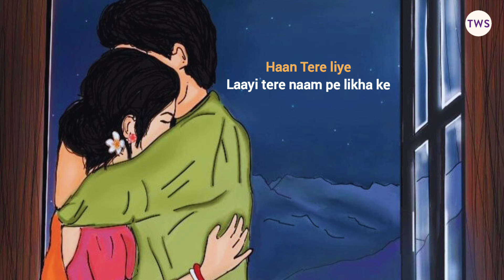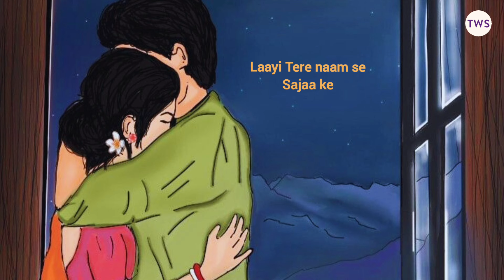Lifafey - Aanchal Tyagi | Abhijeet Shrivastava | Shayra Apoorva | The Window Seat| Indie India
"Lifafey" explores the vulnerability and courage it takes to express one's emotions openly and honestly, as the girl grapples with her fears and insecurities while laying bare her soul in the letter. Yet, amidst the uncertainty, there is an undeniable sense of hope and anticipation, as she dreams of the moment her words will reach the one she loves.

As the music swells to a crescendo, the girl's letter becomes a testament to the power of love and the enduring beauty of human connection. "Lifafey" is a timeless ode to the transformative nature of love letters, reminding us all of the simple yet profound magic found within the written word.

Credits-:

Vocals - Aanchal Tyagi
Composer - Abhijeet Shrivastava
Lyrics - Shayra Apoorva, Amal Ajith

Keywords aur tags ko ignore karo:-

Lifafey song
lifafe by aanchal tyagi
lifafe aanchal tyagi
aanchal tyagi lifafe
abhijeet shrivastava
Aanchal Tyagi
Lifaafey by Aanchal Tyagi
Abhijeet shrivastava
best of indie india
indie2024
indie song 2024
kaagazi kartik sachdeva
kaagzi kartik sachdeva
kaagaji kartik sachdeva
kaagazi song by kartik sachdeva
Kaagazi si laage saari duniya by kartik sachdeva
Best indie indian songs
Underrated indie Indian
Indie music
Indie Artist
Indie songs
TAAJ SONG
Taaj song
Taaj by Jaidhir
Best of electronic music
Electronic music
Hidden gems of india
Love songs
Weddingsongs
Indie Artist

Ye duniya kya jaane
STK songs
Best rainy songs
crush songs
shower song
Wo Jab mili song
Rahul Vyas Thakur
Wo jab mili
Indie songs
Gems of indie India
Indie music
Indie electronica
Indie artists
Shreya Jain songs
Darshan raval
Darshan Raval new songs
Best couple song
Best song for crush
Indian independent artists
IndieIndian

indieartist
na sata
Highway Love
Highway Love song
Indian electro music
best of indie India songs
song for long drive
Ruk Jaa song
Saurabh Durgesh
Smriti Thakur
Indian Hip Hop Song
IndieIndia
Indie Songs
IndieIndian
Indie Music
queens of indie India
Best Love song
Indie music
queen of indie India
Indie songs
 Anuv Jain - Antariksh(official video)
Anuv Jain new song
Ashu Shukla
Anuv Jain Baarishein
Anuv Jain Gul
Shreya Jain
Shreya Jain indie songs
Indie hits
Indie India songs
Aditya Rikhari- Tinka Official
Bayaan - Nahin Milta
Apurva Tamang - Bhawana
Anaadi - Oasis Thapa
Tanha (Extended Version) song
Precious song
Love song
Anuv Jain songs
JalRaj songs
Anuv Jain Gul
Khwab
Khwab anumita
Shower song